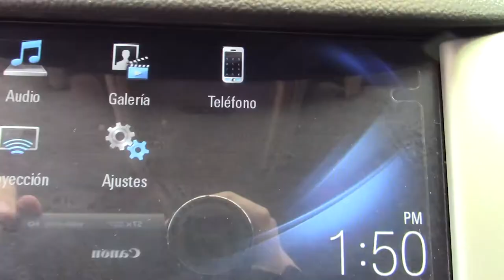Chevrolet / Cruze / 2018-js516672